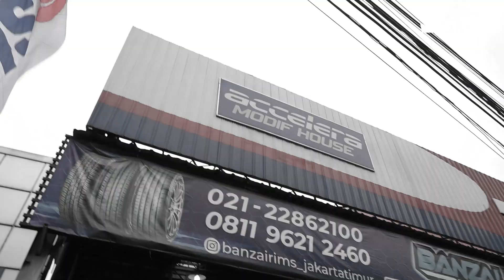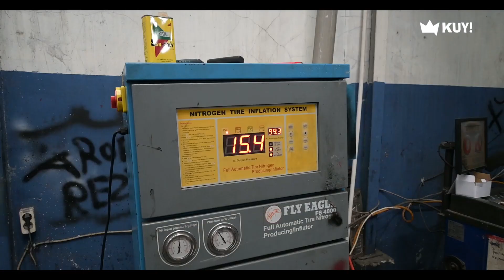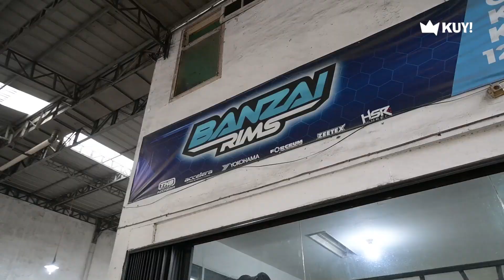MARKICOB: ANDHIKA PRATAMA KENA RACUN PAPA GADING MAIN MOBIL! GANTI 4 VELG SEKALIGUS! | AUTO GANTENG!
Halo Guys,
Papa Gading dan Andhika Pratama memulai petualangan modifikasi mobil. Keduanya mendatangi HSR Wheel untuk mengeksekusi mobil kesayangan untuk berganti velg. Nggak tanggung-tanggung, empat velg sekaligus diganti dengan velg mewah seharga ratusan juta. Otomatis, tampilan mobil makin kece dan menawan.

Seperti apa keseruan Gading Marten dan Andhika Pratama saat belanja velg di HSR Wheel?

KUY! ENTERTAINMENT

KUY Entertainment adalah sebuah Media Digital untuk kamu yang punya jiwa kreatif, muda dan dinamis. Melalui program LIMA, MARKICOB, PODSKUY, NANTANG, dan SEMPROD.
KUY! akan membawakan konten-konten seru dari para figur dan artis idolamu.